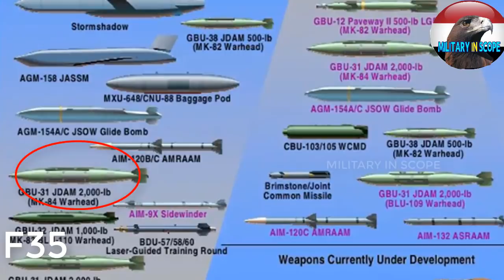ماهى فرص نجاة وهروب سوخوى 35 من قبضة المقاتلات الشبحية اف 22 واف 35 حلقة مهمة جدا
روسيا خطرة من طراز Su-35 مقابل F-22 أو F-35 الأمريكية (من سيفوز؟)
Su-35 هي على الأقل مساوية - إن لم تكن متفوقة - لأفضل مقاتلي الجيل الرابع الغربيين. السؤال الكبير ، ما مدى جودة أدائها ضد طائرة شبحية من الجيل الخامس مثل F-22 أو F-35؟
Sukhoi Su-35 Flanker-E هي أفضل مقاتلة روسية في مجال التفوق الجوي في الخدمة اليوم ، وتمثل ذروة تصميم المقاتلات النفاثة من الجيل الرابع. وسيبقى الأمر كذلك